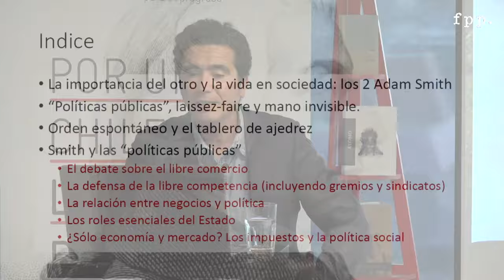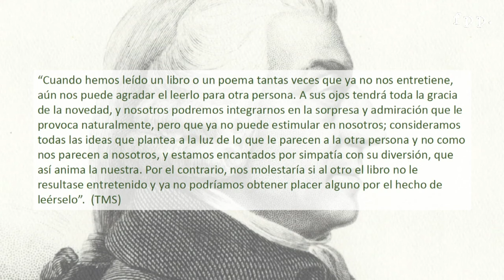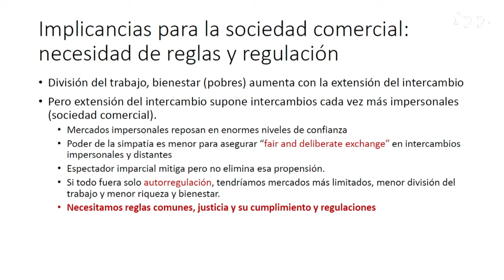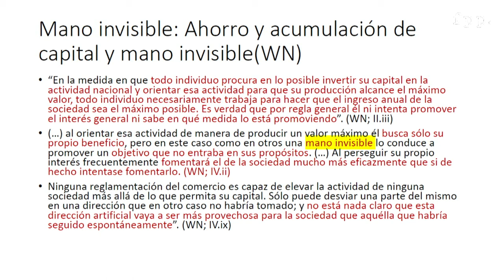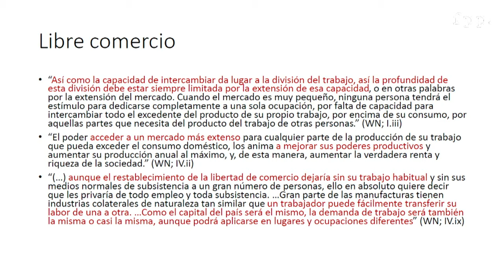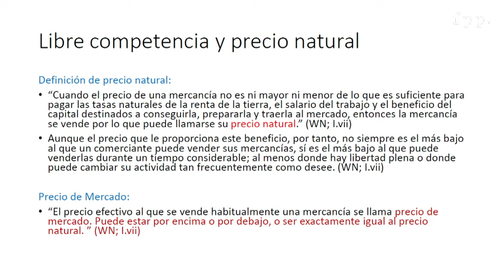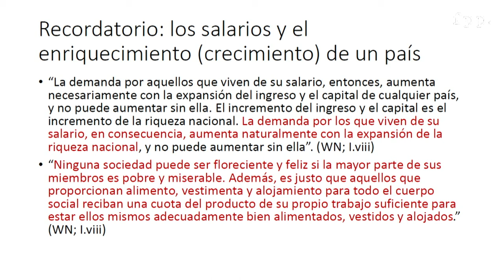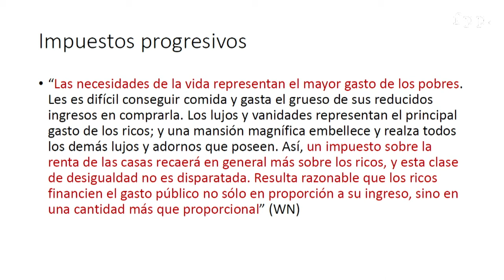Curso Adam Smith (3/5): La mano invisible y las políticas públicas con Ignacio Briones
Con la finalidad de comprender de manera clara y rigurosa la vida, pensamiento e importantes contribuciones de Adam Smith, la Fundación para el Progreso te invita a ser parte de este muy interesante curso en 5 sesiones. Junto a expertos en la materia, recorreremos los principales aportes de este gran pensador y filósofo moral al pensamiento social, la política, la economía, entre otros ámbitos del conocimiento.